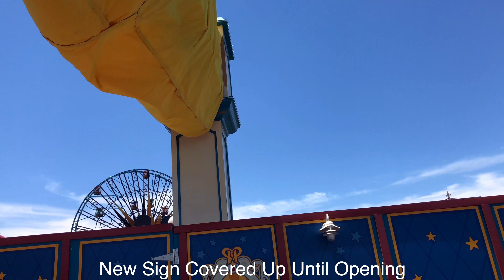Mid June Pixar Pier Construction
In this video, Jake looks at, for possibly the last time, Pixar Pier before it opens to the public on June 23rd. In this video, the pier itself is closed to the public after Knick Knacks on the boardwalk, making final preparations. Additionally, a new character makes a surprise appearance at the end of the video.

This video was filmed in stunning 4K at 60FPS at the Disneyland Resort in Anaheim California. All views expressed in the video are Jake’s own and do not represent the views of the Walt Disney Company or any other private entity.

Follow on twitter or snapchat to be updated when there is a new video or to hear more news about theme parks!